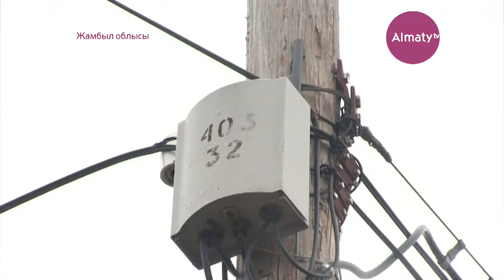Жамбыл облысының тұрғындары жарыққа жарымай отыр (13.03.18)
Жамбыл облысының тұрғындары жарыққа жарымай отыр